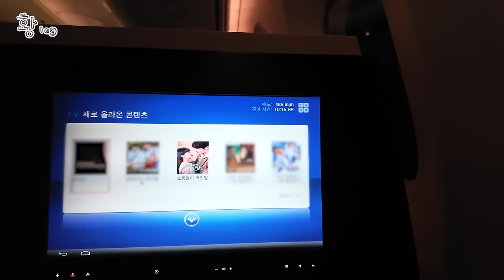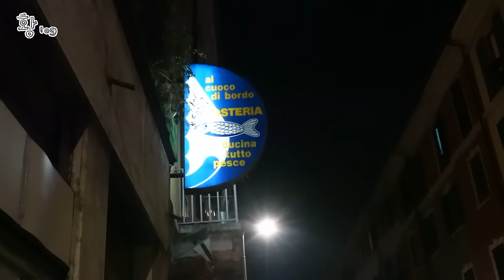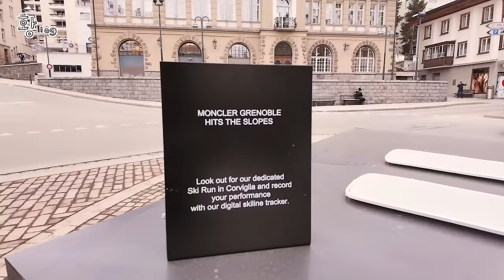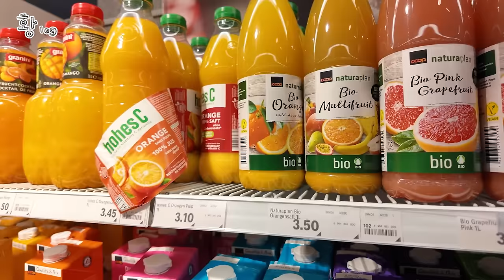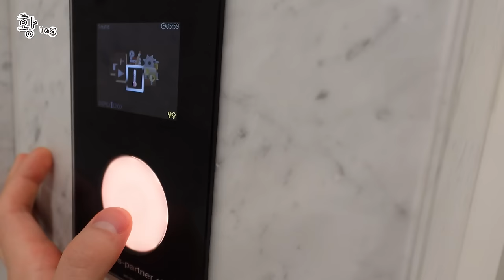[황log] in Switzerland ❄️✈️🎞️ ep.07_1 | 본격 눈호강 여행 브이로그❕민현이 담아온 밀라노〰️스위스가 한가득 ☃️